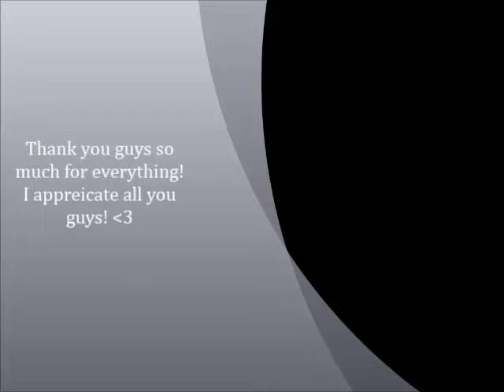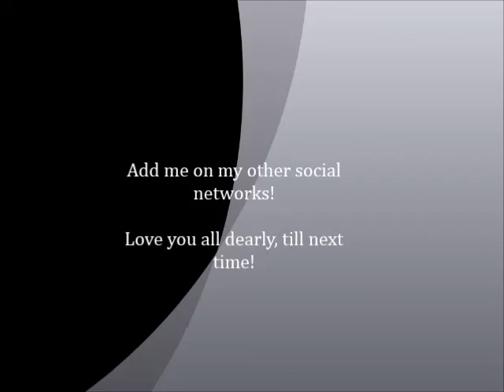Praciticing Guitar Tapping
Here is my practicing some tapping on guitar.
Not there yet but I'm getting there. Love practicing so...